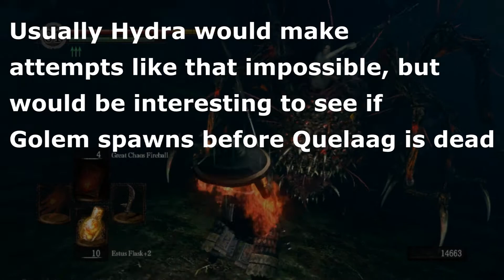DLC adventure(Hunt for the key)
Dark Souls 1 with Item and Enemy randomizer mods